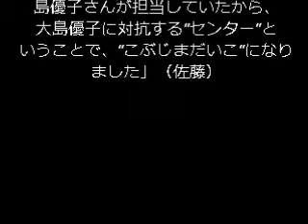クマムシ 「あったかいんだからぁ」はバイト中に降りてきた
「まだ半年しか経ってないのに生活が180度変わりました」
 「以前は、バイト→ネタ作り→バイトだったのに（笑い）」

“あったかいんだからぁ”でブレーク中の『クマムシ』のボケと歌担当の長谷川俊輔（29才）と、ツッコミ担当の佐藤大樹（26才）は、しみじみとそう語る。半年前の彼らはというと、佐藤は深夜のコンビニで、長谷川は企業のデータをエクセルに打ち込む地味なバイトをしていた。

「ネタ作りに明け暮れ、事務所主催のライブが月に1回だけ。それが、『アメトーーク！

 　彼らが驚くのも無理もない。SKE48の松井珠理奈（17才）が彼らのマネをした動画をアップしたのを皮切りに、並み居る大物アーティストが次々にラジオやインスタグラムでカバーし合い、その輪はYouTubeなどを通じて爆発的に広がっている。

 　一度聴いたら、口ずさまずにはいられないこの曲は、いったい、どんなふうに生まれたのだろうか？

 「以前、ドラッグストアでバイトしていて、ちょうど棚卸しをしていた時に、コーンスープを数えていたら、“とくべつなスープを～”ってメロディーと歌詞が、突然降りてきたんです。それで手元をふと見ると、コーンスープの箱に“あったかい”って書いてあった。いや～無駄なことはないですね（笑い）」（長谷川）

 「曲に出てくる“コブジマダイコ”は、長谷川に、自分の顔が何に似てるか聞かれた時、ぼくが“お前の顔は、コブダイだ”って答えたのがきっかけ。コブダイって額がボンッて前に出ていて、魚っぽくない顔というか、ちょっと目が細いんです。ちょうどその時、AKB48のセンターを大島優子さんが担当していたから、大島優子に対抗する“センター”ということで、“こぶじまだいこ”になりました」（佐藤）